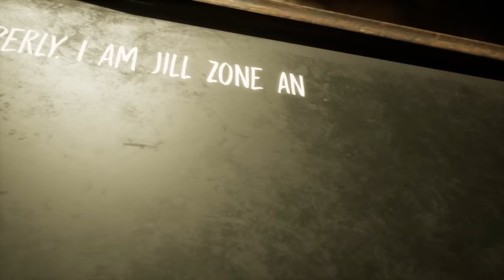Evil Nun 😢 Broken Mask 😨 Explosion in the Heights Gameplay in Tamil || JILL ZONE 2.0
“Evil Nun: The Broken Mask” is a horror game in which you have to escape from Sister Madeline, a nun who punishes children with her gigantic hammer. You will have to escape from the school at all costs, although along the way you will discover that you are not the only child trapped. You will have to solve all kinds of puzzles and mysteries to complete the game and end this nightmare forever. You have been selected to participate in a religious summer camp that promises to be the ideal place to make friends and spend the summer. As soon as you arrive to this place, you realize that it is a hoax. You are locked in a dilapidated school guarded by an evil nun.

🔰✔️🔰TAGS🔰✔️🔰
ROAD_TO_250K_SUBS Jill_Zone Funny_Moments jill zone, jill zone 2.0, evil nun the broken mask, tamil gameplay, gameplay in tamil, explosion in the heights evil nun broken mask, new update in Evil nun